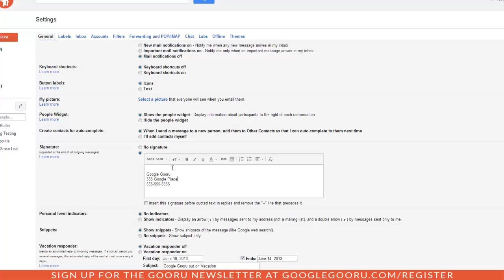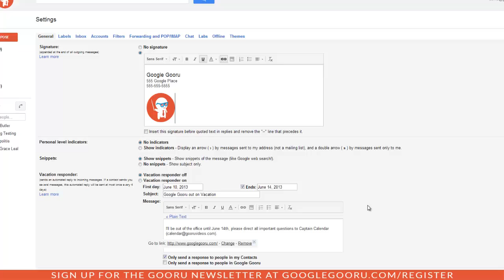How to Create a Signature in Gmail (Updated on 6/12/13)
The signature will be automatically inserted at the bottom of every message you send.

To Create a Signature:
1. Log into your Gmail account.
2. Click on the gear icon and then choose 'Settings'.
3. Scroll down to the 'Signature' option and click the correct box to turn the Signature on.
4. Create your signature. - HTML compatible - Insert image via web - Link image
5. Scroll down and click 'Save changes'.